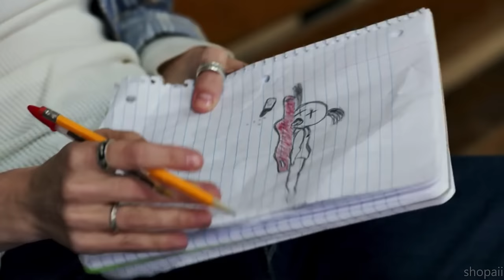OITNB Carol and Barb murder Debbie | 6x10 Scenes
Netflix Original: Orange Is The New Black

Carol and Barbara flashback scenes.

These clips are from Season 6 Episode 10.